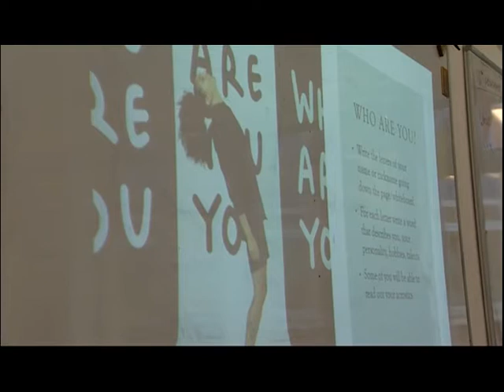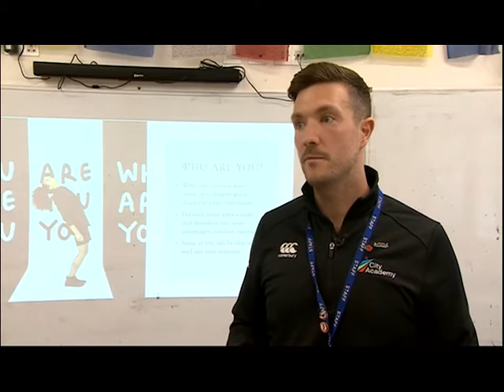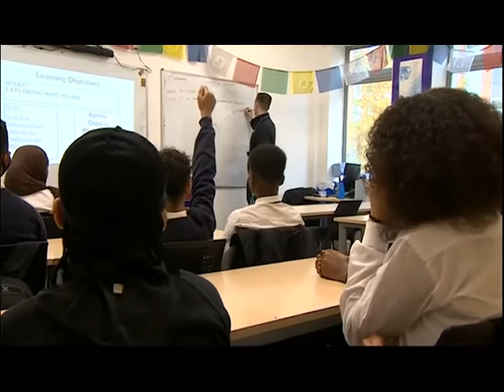One Bristol Curriculum at City Academy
Reporter Laura Jones from BBC Points West visited City Academy, Bristol to find out more about One Bristol Curriculum and how it is taught. Here is Laura's report.